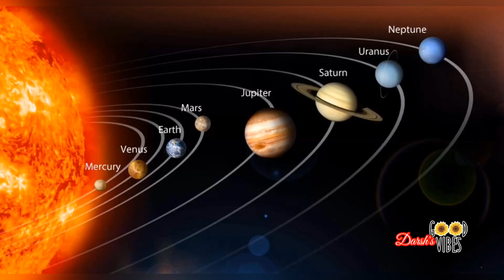Watch the planets through my telescope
Watching the planets through my telescope. I showed here moon, Jupiter, Saturn... will give brief explanation and other planets details in my next video planet part2 😃 Thank you for visiting to our channel💕

 To watch History of Stone Age (people Culture Houses lifestyle Food Animals)more about historical places. Year 3 Stone Age School homework project .👇🏻

Click here for the sky Watcher mac 127mm Telescope Unbox | review | space explore | watching planets | Science | kids Education | night sky | about planets👇🏻

Thank you all for your grand support and encouraging to Darsh’s Good Vibes | DGV channel. We wish you guys to keep doing support our DGV channel for it’s growth.

Stay Tune into Darsh’s Good Vibes | DGV Channel 😍